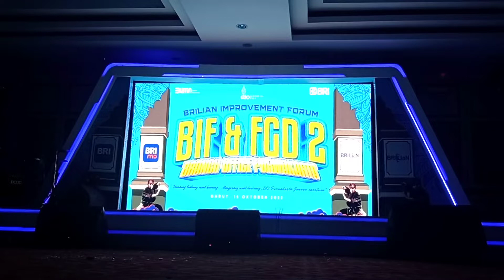UNIT MANIIS BRILIAN PERFORMANCE FPK BRI KANCA PURWAKARTA 2022